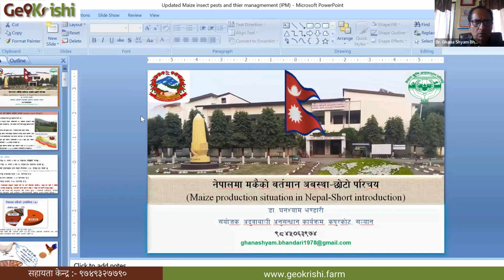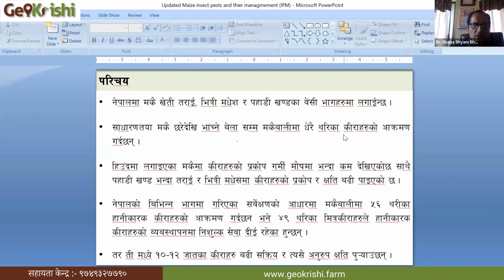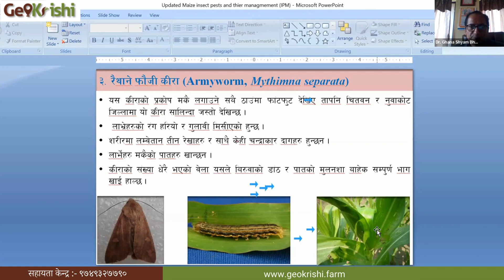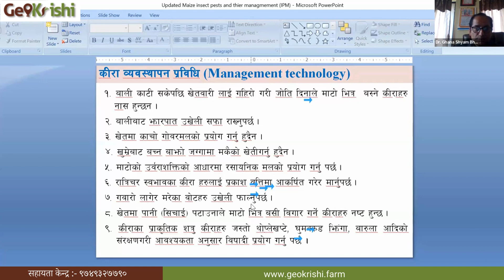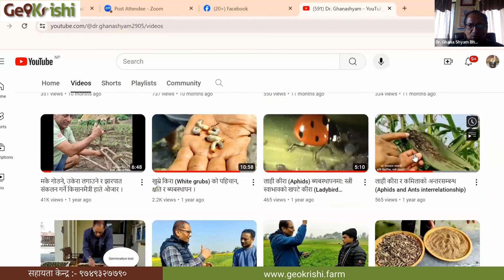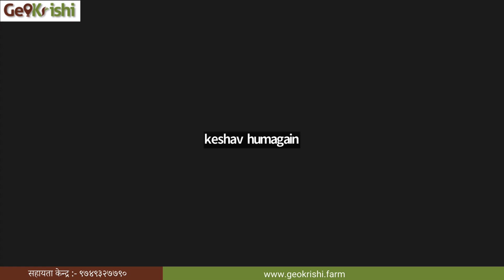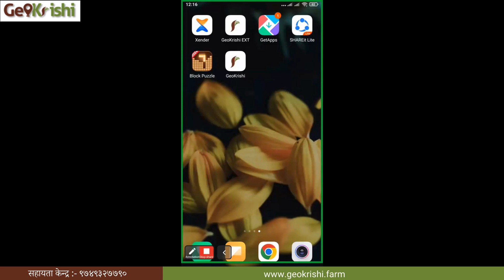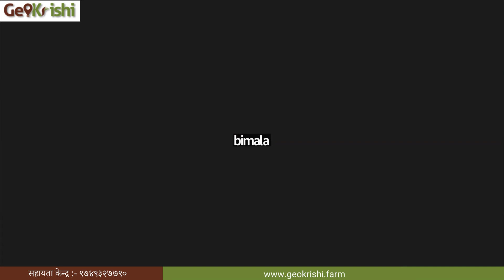मकैबालिमा लाग्ने रोगकिरा र तिनको व्यवस्थापन